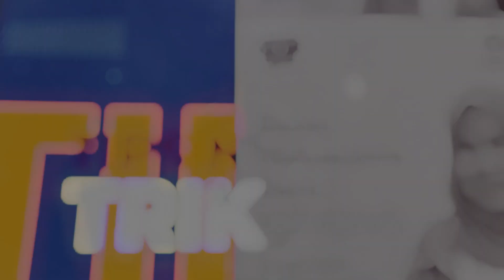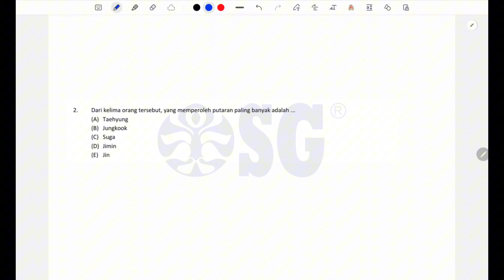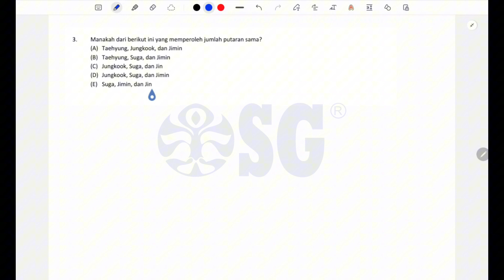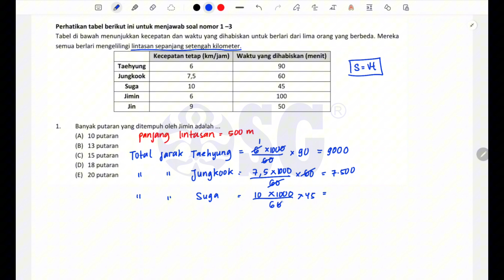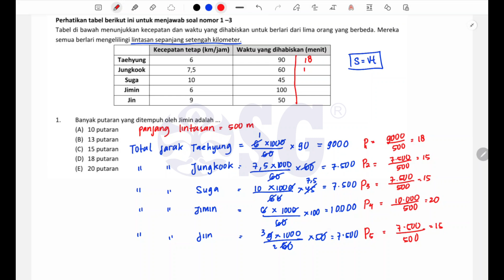PREDIKSI SOAL UTBK SNBT - PENALARAN MATEMATIKA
Ingin mengajukan pertanyaan atau informasi lain?